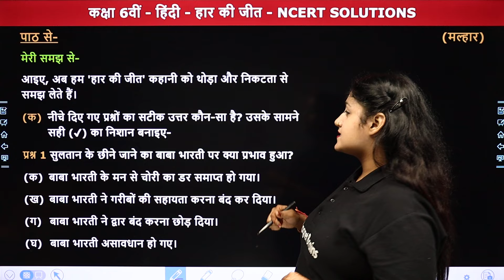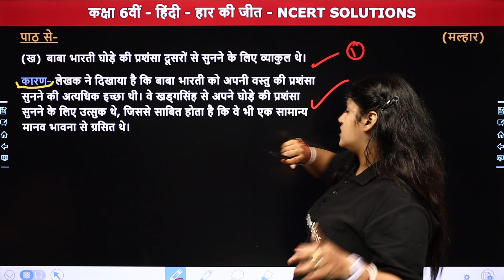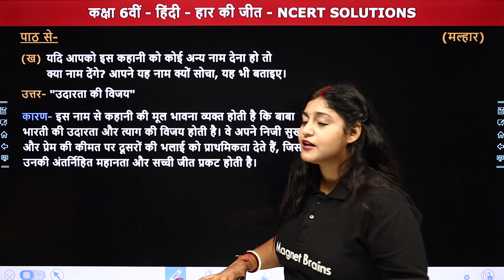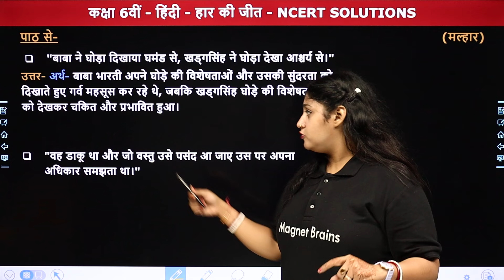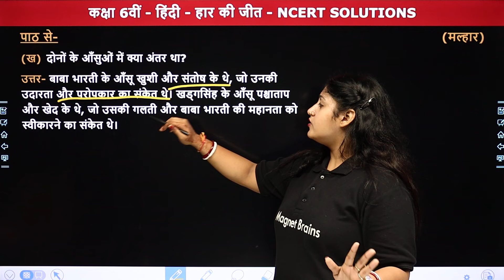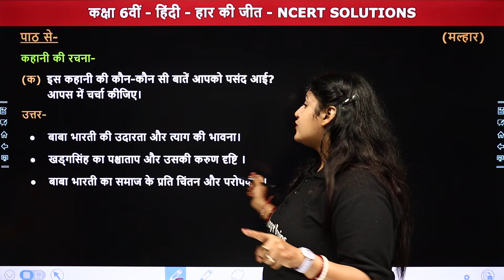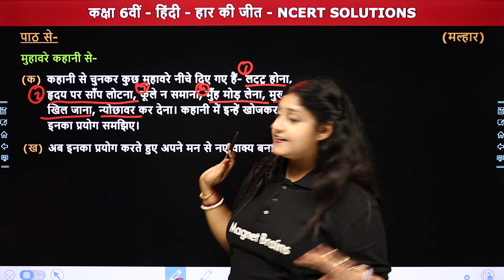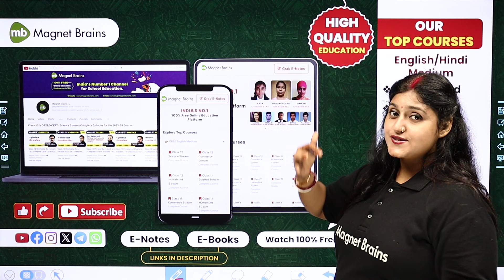हार की जीत - NCERT Solutions | कक्षा 6 हिंदी मल्हार पाठ 4 (गद्य खंड) | CBSE 2024-25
✔️ Class: 6th
✔️ Subject: Hindi
✔️ Chapter: हार की जीत (पाठ 4)
✔️ Topic Name: NCERT Solutions
✔️ Topics Covered In This Video (By Aadhya Mam): इस वीडियो में आध्या मैम कक्षा 6वीं "हिंदी (मल्हार) " के अध्याय "हार की जीत" के "NCERT Solutions का मार्गदर्शन करेंगी। यह वीडियो विद्यार्थियों को उनके विषय हिंदी में बेहतर परिणाम प्राप्त करने में मदद करेगा।
00:00 Introduction: हार की जीत - NCERT Solutions
02:10 मेरी समझ से
15:13 शीर्षक-
27:43 पंक्तियों पर चर्चा
51:42 दिनचर्या-
59:58 कहानी की रचना-
01:11:47 मुहावरे कहानी से-
01:18:39 कैसे-कैसे पात्र-
01:23:00 Website Overview

कक्षा 6 हिंदी पाठ 4 ncert solutions
class 6 hindi chapter 4 har ki jeet
class 6 hindi chapter 4 ncert solutions
ncert solutions पाठ 4 हार की जीत
class 6 hindi book malhar
कक्षा 6 हिंदी मल्हार पाठ 4 हार की जीत - ncert solutions
class 6 hindi chapter 4 har ki jeet - ncert solutions
पाठ 4 हार की जीत - ncert solutions कक्षा 6